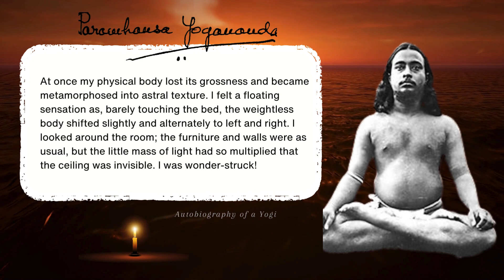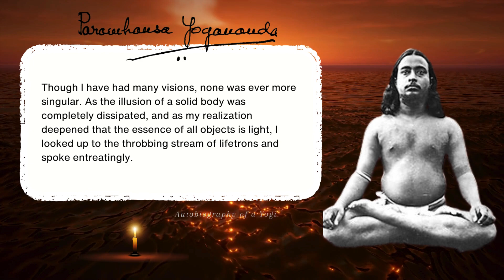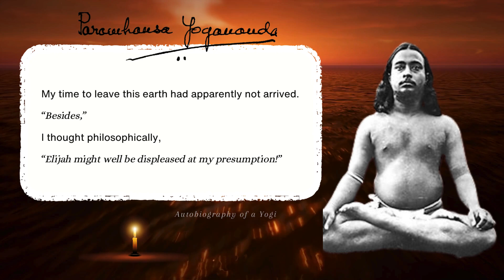We Live in a Cosmic Motion Picture | Kriya Yoga & Self-Realization | Paramahansa Yogananda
Paramahansa Yogananda, a spiritual teacher and author of "Autobiography of a Yogi," had a profound impact on the dissemination of Indian spiritual wisdom in the West. Yogananda's journey culminated in his mahasamadhi, a state of conscious exit from the physical body, which occurred on March 7, 1952, during a banquet in Los Angeles.

Yogananda's teachings centered around the ancient science of Kriya Yoga, a transformative and advanced meditation technique. He introduced Kriya Yoga to the West, emphasizing its effectiveness in attaining direct communion with the Divine and accelerating spiritual evolution.

Kriya Yoga involves a series of controlled breath and meditation techniques designed to withdraw energy from the senses and quiet the mind. Yogananda often referred to it as the "airplane route to God" due to its efficiency in elevating consciousness. The practice is based on the principle that the life force, or prana, can be controlled and directed to facilitate the awakening of higher states of consciousness.

Yogananda's teachings on Kriya Yoga were not only theoretical but also experiential. He initiated thousands of disciples into the practice, guiding them in harnessing the transformative power of Kriya for self-realization. The practice is structured to awaken the dormant spiritual potentials within individuals, leading them towards unity with the Divine.

Before Yogananda's mahasamadhi, he left his body in a state of deep meditation. His physical form, in a state of perfect preservation, remained untouched by decay for an unusually long period, offering a tangible testimony to the spiritual mastery he had attained through Kriya Yoga.

Paramahansa Yogananda's Samadhi and his teachings on Kriya Yoga stand as a testament to his mission of disseminating the universal principles of spirituality, guiding seekers towards a direct experience of the Divine, and fostering a deeper understanding of the interconnectedness of all religions and the oneness of humanity.